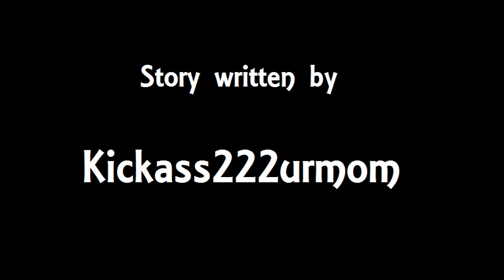Living the Dream Parts 1-4 Trailer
A new trailer for Living The Dream, includes scenes from parts 1 through 4.